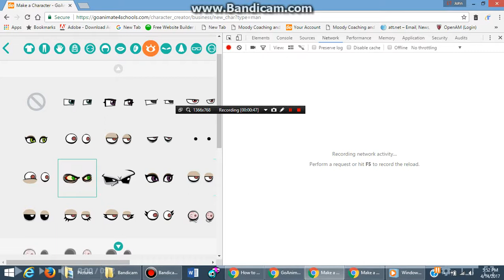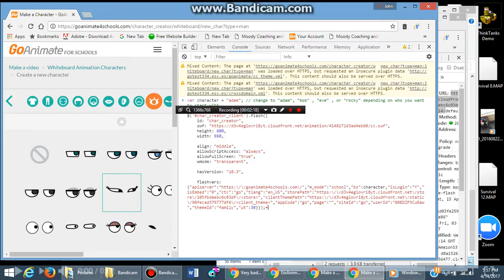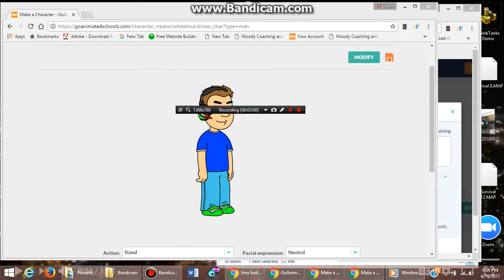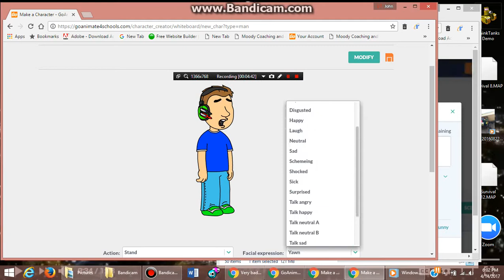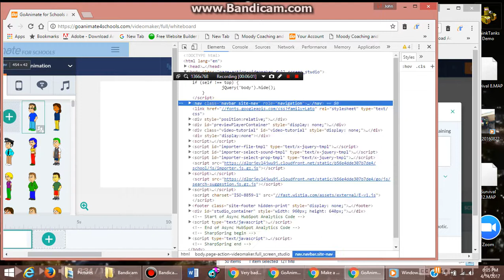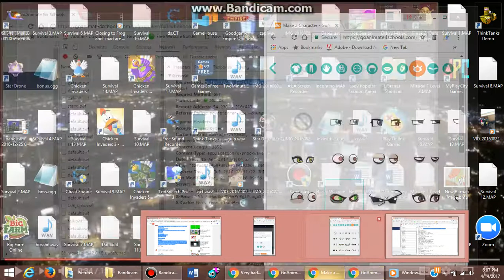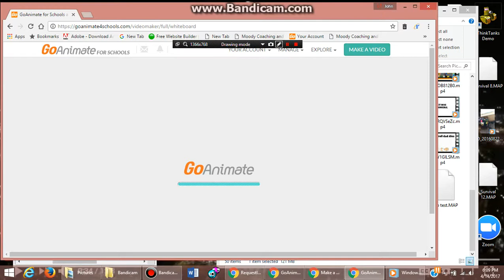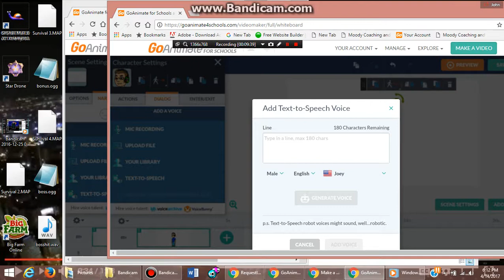How to Put a lil peepz eye in the Comedy World theme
This is a tutorial on how to get one of the lil peepz eyes in the Comedy World theme.